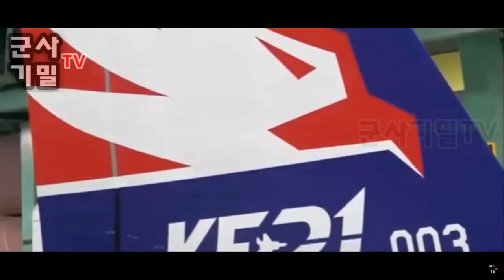지구 최초의 스텔스 기술을 한국이 발명하다